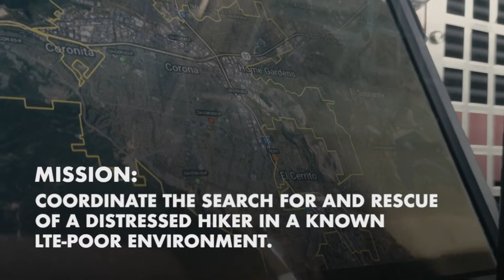Doodle Labs Mesh Rider Radios support the use of situational awareness tools like TAK in the field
In emergency response scenarios, connected teams can utilize situational awareness platforms like TAK to coordinate a safe, rapid response.

But TAK requires resilient, dependable connectivity to work properly in the field.

In this simulated search and rescue with the Corona Fire Department, they deployed a mesh mobile ad-hoc network (MANET) powered by Doodle Labs radios with Mesh Rider technology.

Their mission: coordinate the search for and rescue of a distressed hiker in a known LTE-poor environment.

Watch the video to see how using TAK on a reliable, resilient MANET increases situational awareness and speeds up response times. Then learn how Mesh Rider Radios support true multi-domain connectivity, bringing drones, ground robotics, vehicles, and people onto the same resilient network.